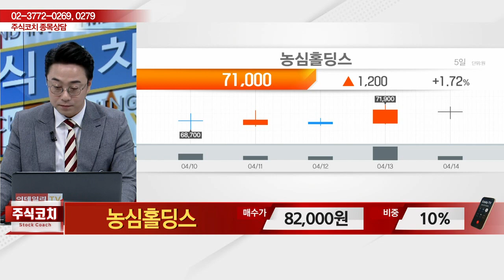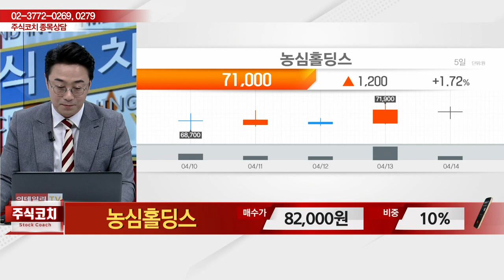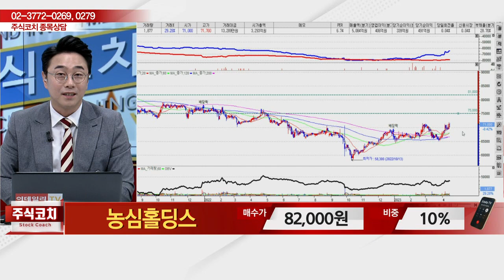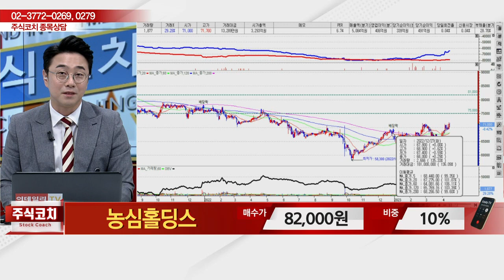농심홀딩스(072710)_황민혁 전문가_종목 상담 (20230415)